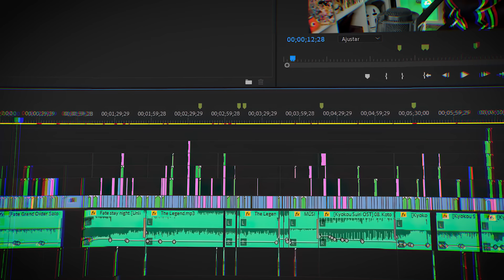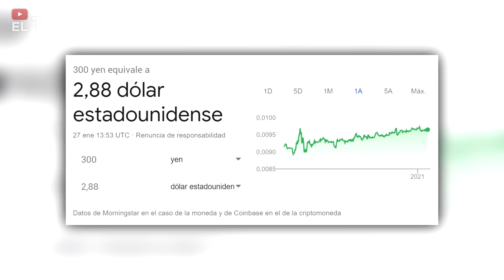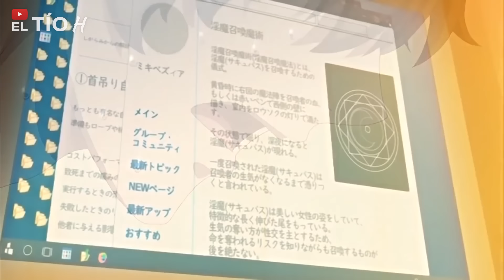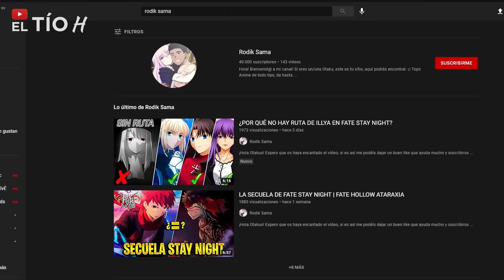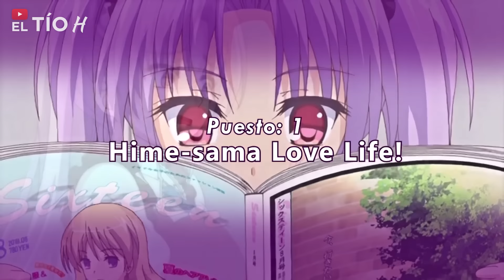20 ANIMES H para VER SOLO en CASA sin NADIE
Hoy te traigo un TOP Animes H para VER SOLO en CASA sin NADIE

Y si sigues aquí eres del 1% que lee las descripciones, demuéstralo comentando un queso🧀